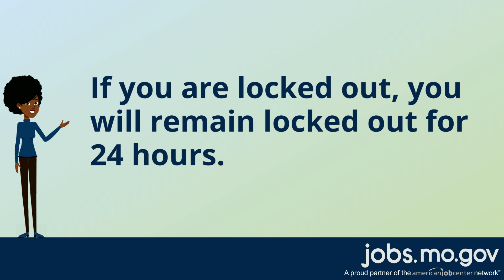How do I reset my password in UInteract?